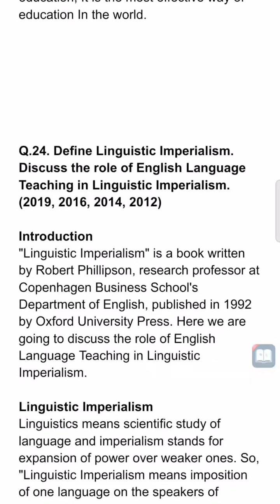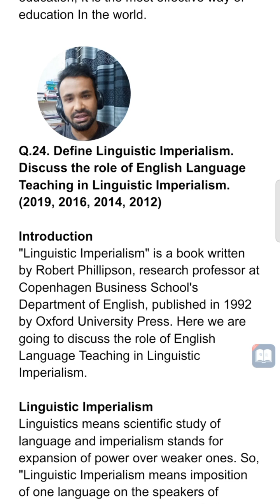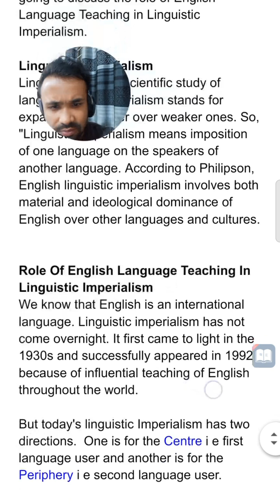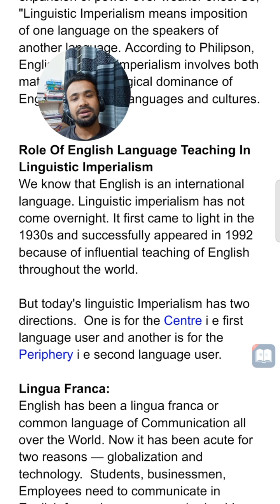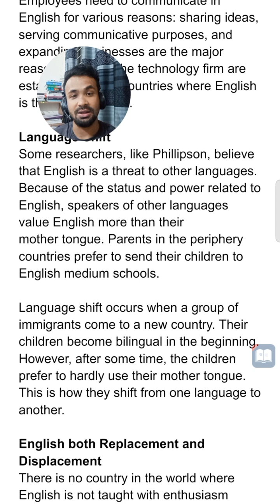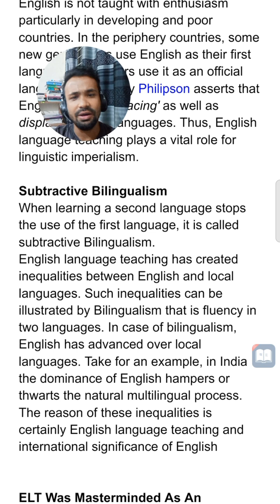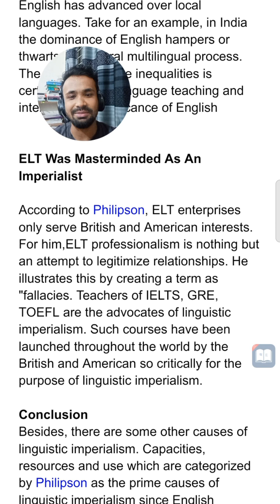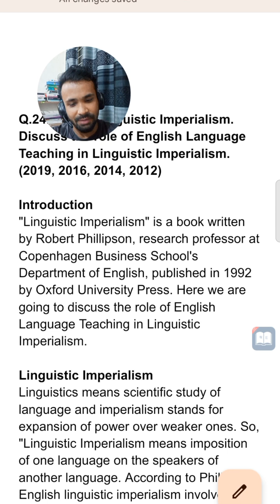Q.Define Linguistic Imperialism. Discuss the role of English Language Teaching in Linguistic.......